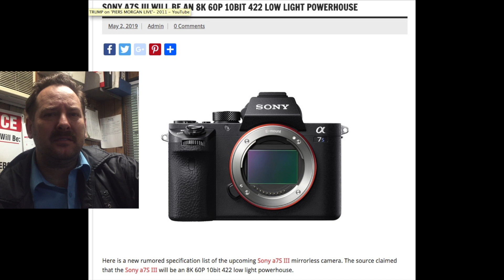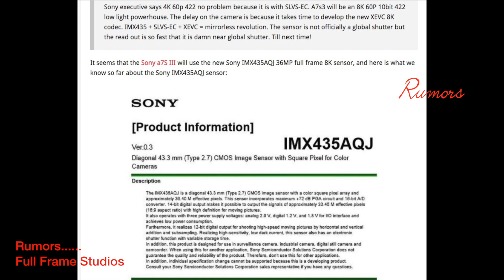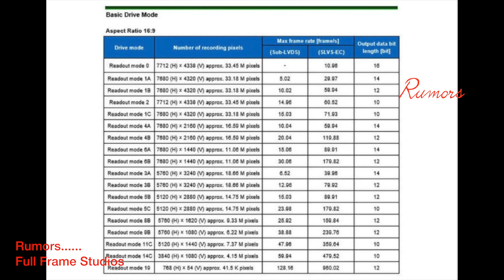Sony a7s3 - New rumors !!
The newest sony rumors for the a7s3.  Possible official announcement in Oct 2019 !!!   maybe...  (May 3, 2019)